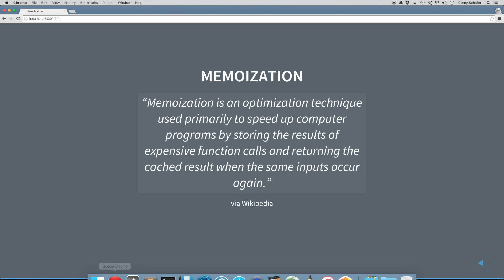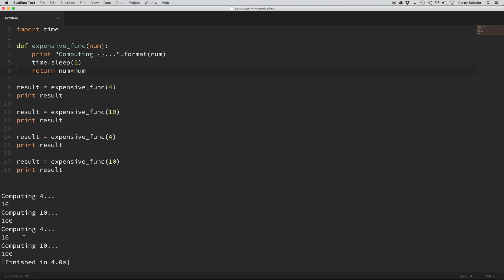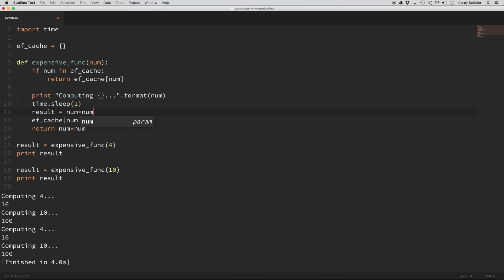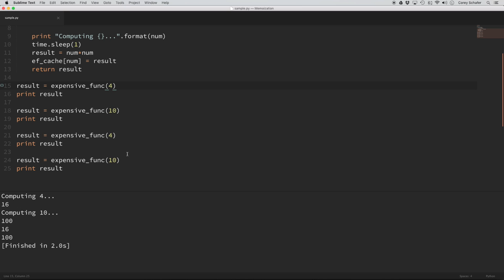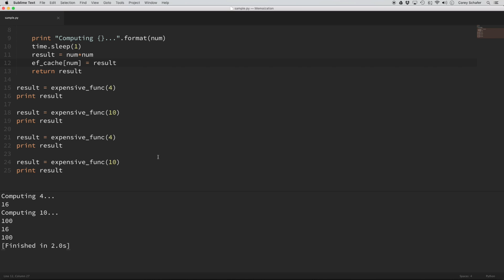Programming Terms: Memoization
In this programming terms video, we will be learning the definition of the term memoization. Memoization is a technique of caching results of expensive function calls in order to speed up computer programs when the same input occurs again. Let's take a look at some code examples to get a better understanding of how this works.

✅ Equipment I Use and Books I Recommend: